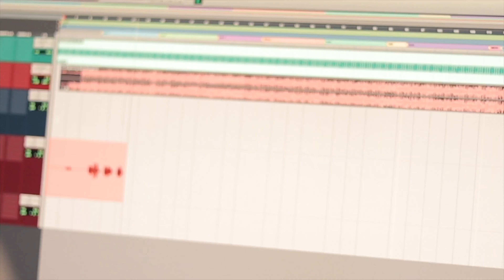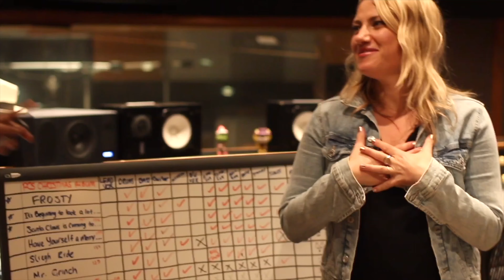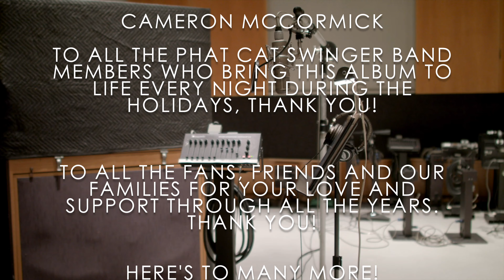It's Beginning To Look a Lot Like Christmas (Bing Crosby New Orleans Style Cover)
From: All of Us

We welcome you to the premiere of our very first Christmas music video! We feature the opening track to our album, "It's Beginning To Look a Lot Like Christmas."

If this video makes you smile, will you help us by sharing it! Our goal is to bring a smile to everyone we can this holiday season with our shows at Disney, this video and our new Christmas Album. You can listen to it now on iTunes, Spotify, Amazon, Google Play and so many more music apps.

Without further due, we present to you...

The very first PCS Christmas Video!

Happy Holidays, friends. :)